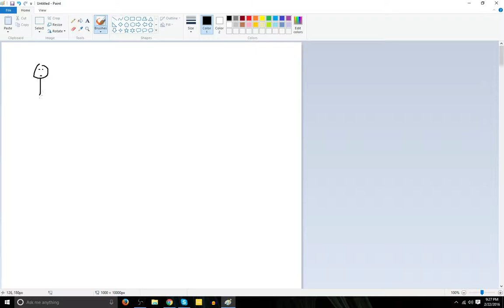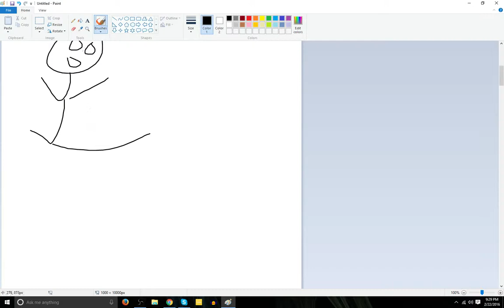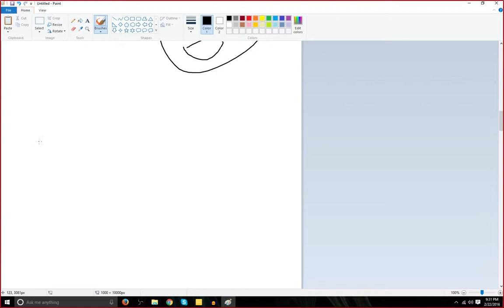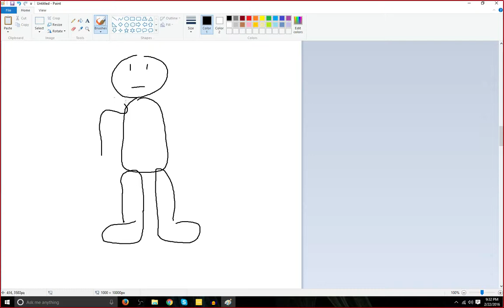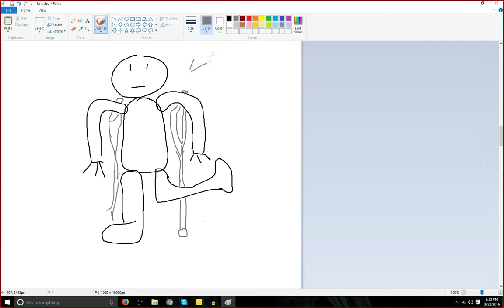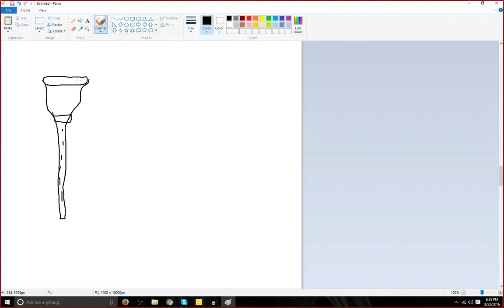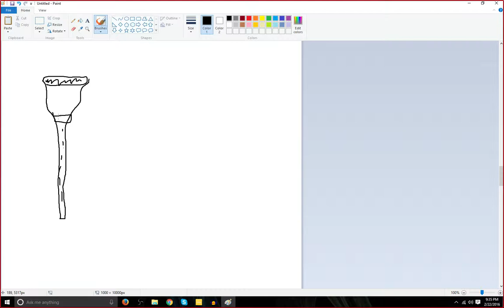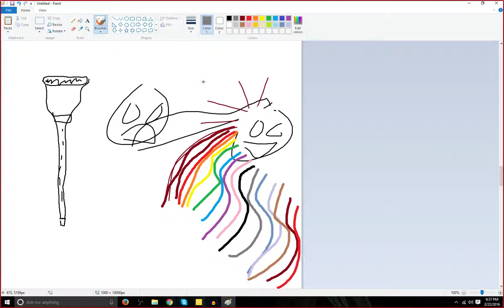Story Time - Episode !# (Crutches)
SMACK THEM!!!